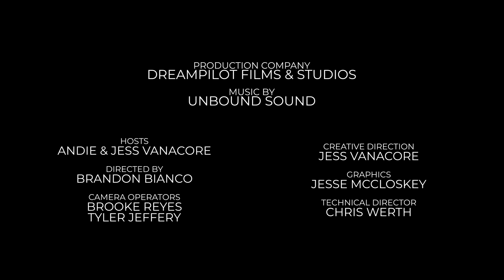Queer Dating- THE QUEER SOCIAL #002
Hang with us as we break down what it's like to date in the queer community, learning about "hey mama's" and weird unnecessary vibes from fellow gays. There's lots to unpack here, have a seat.